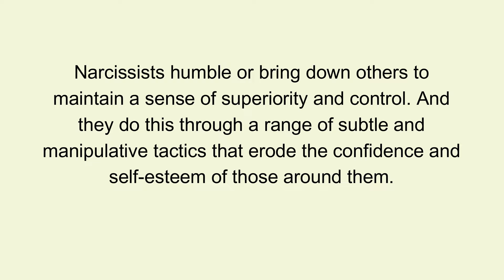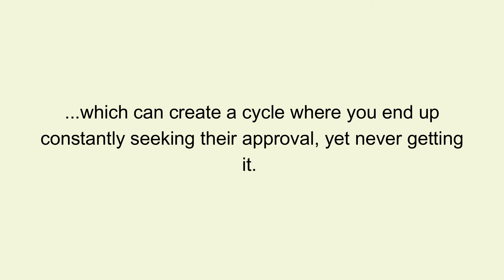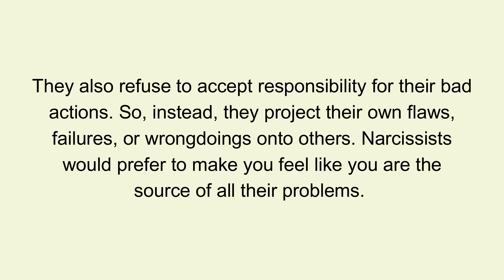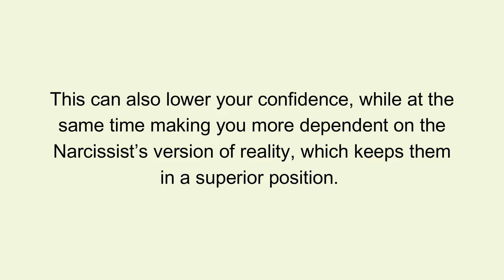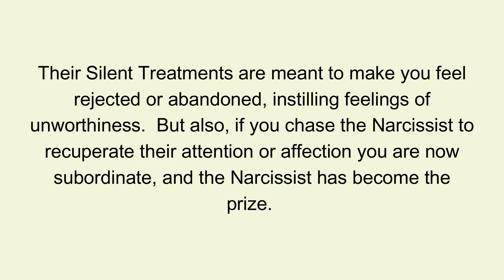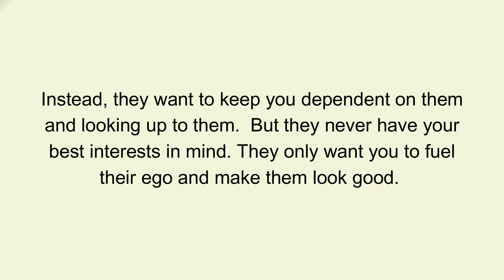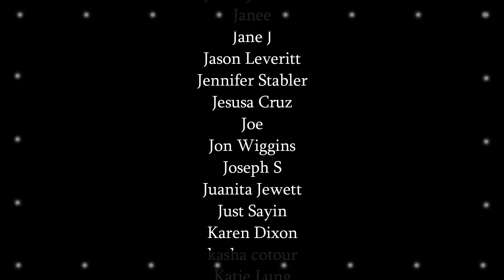8 Sneaky Ways of Narcissists To Keep You In Your Place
00:00 Why Narcissists Want to Humble You
00:58 Withhold Validation
02:04 Talk Down to You
02:35 The Blame Game
03:20 3 is a Crowd
03:55 Perception is Everything
04:27 Just Joking
05:10 Silence Screams
05:47 Play Dirty
06:28 Closing Thoughts

Published: 06/11/2024